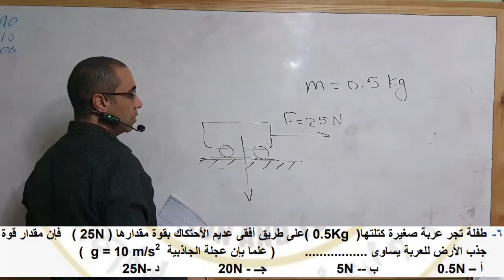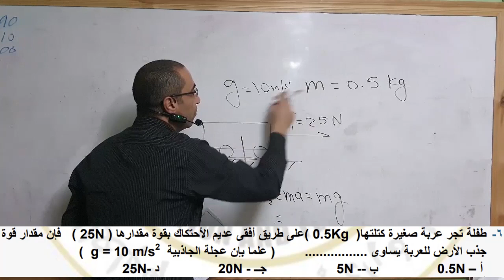السؤال السادس توقعات 2024 حل إمتحان فيزياء الوزارة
إجابة السؤال 6 لإمتحان الوزارة استرشادي نهاية العام 2024
فيزياء أولى ثانوي

Physics فيزكس فيزياء عام و لغات
 أيضا تابعنا على
 @Nouryas Tech